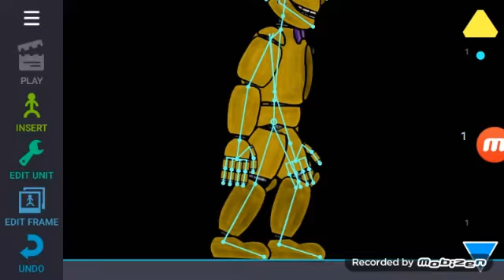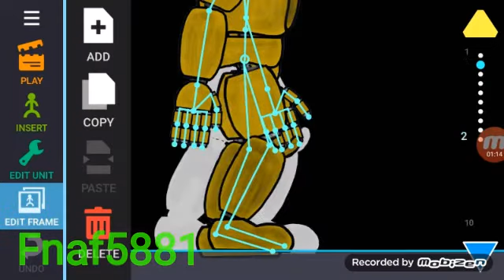Running animation tutorial dc2